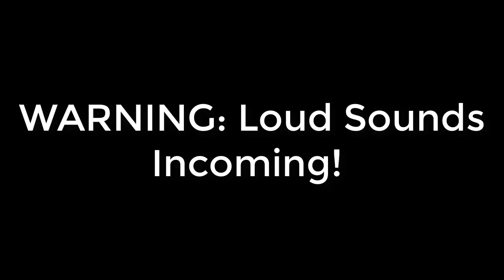Hitler Watches Burgdorf's Interview (Downfall & Risitas Parody)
Hitler has been given a clip from the future, about a certain guy from the bunker talking about him. How will he react? Watch to find out!
Credits:
Clips from Der Untergang and El Risitas Interview
Editing by Rujul Arora